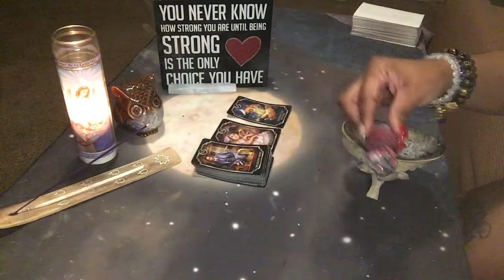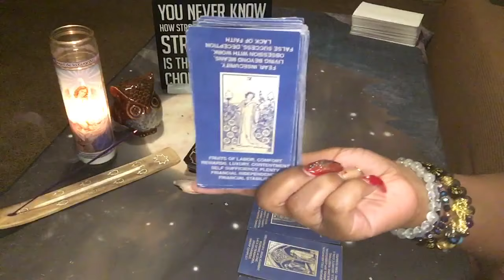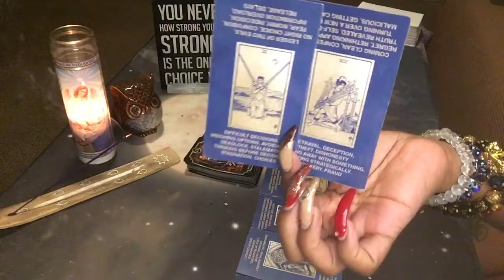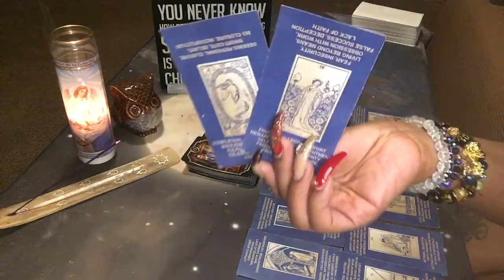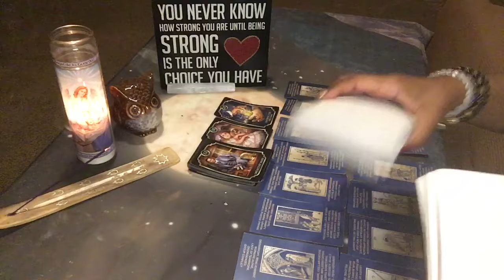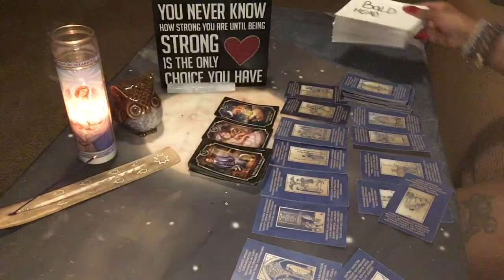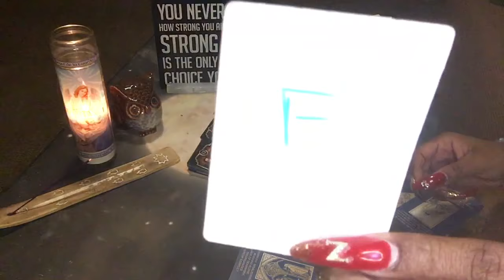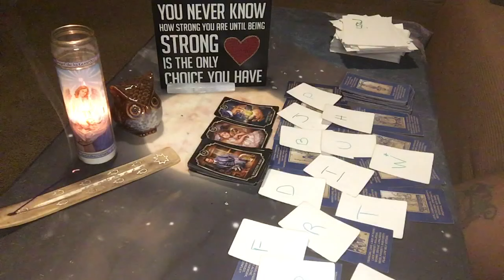‼️DIVINE MESSAGE (S): WEALTHY MAN WANTS THIS ABOR!T!ON🤨…BUT THIS WOMAN DOESNT🧐…R.I.P😳‼️(TIMELESS)